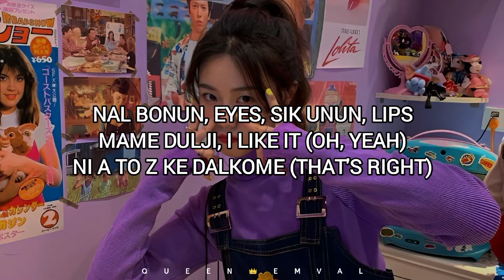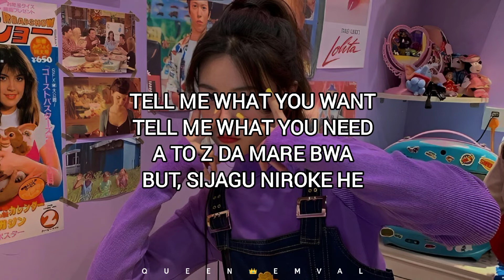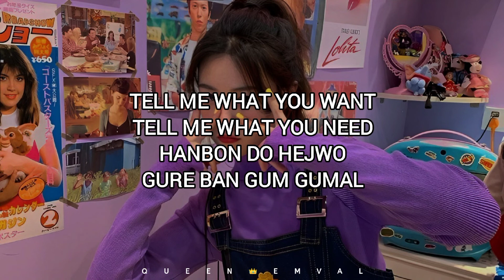TWICE (트와이스) - Talk That Talk 'Easy Lyrics'